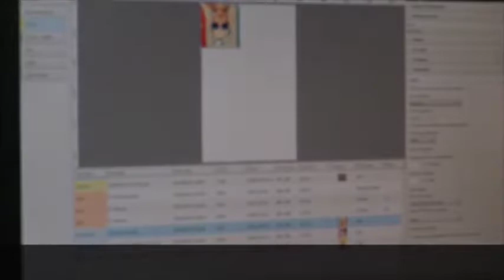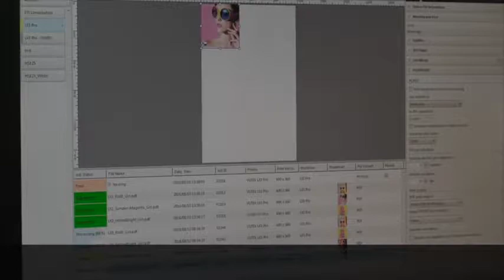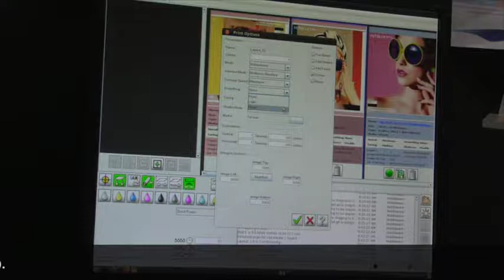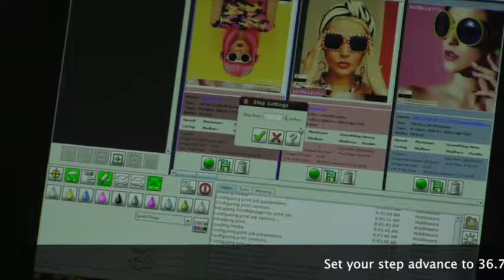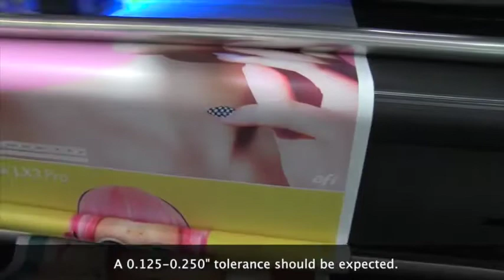Double Sided Printing by EFI by Arrow Digital Pvt. Ltd.